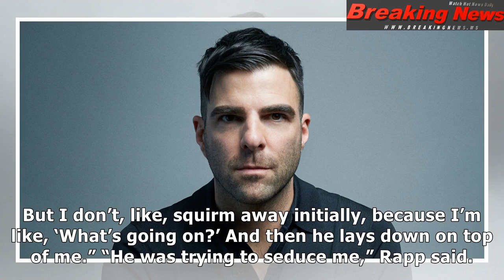Zachary quinto blasts the way kevin spacey chose to come out as ‘calculated manipulation’